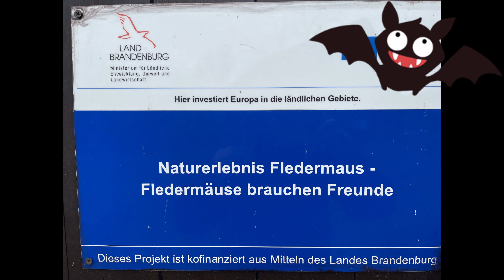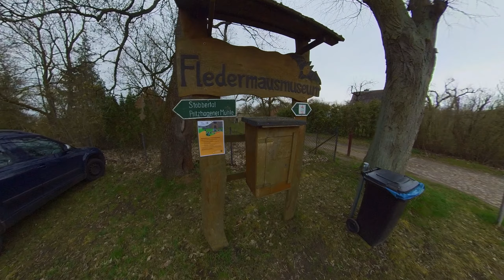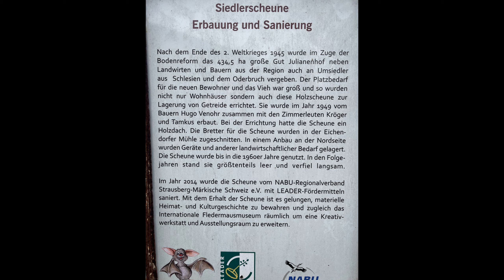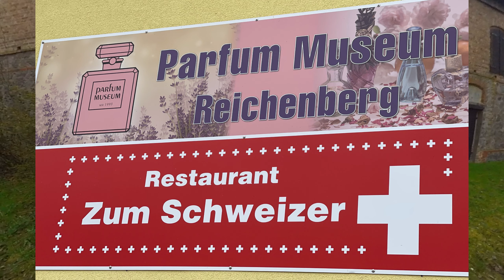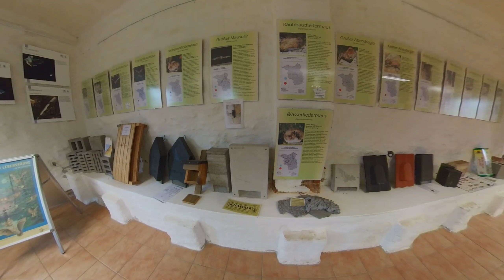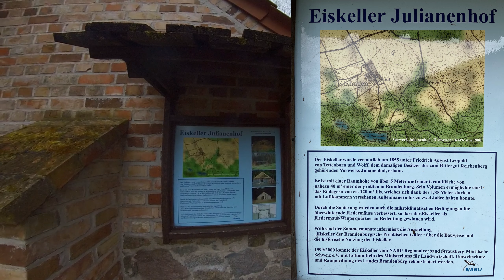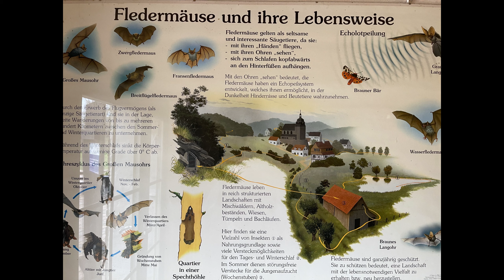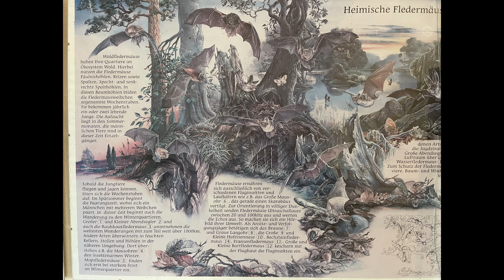Fledermaus-Museum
Internationales Fledermaus-Museum in Brandenburg.
Landkreis Märkisch Oderland. Die Märkische Schweiz ist ein beliebtes Wander und Radfahrer Revier. Und noch das passende  Restaurant  dazu gefunden. Viel Spaß beim ansehen und entdecken.